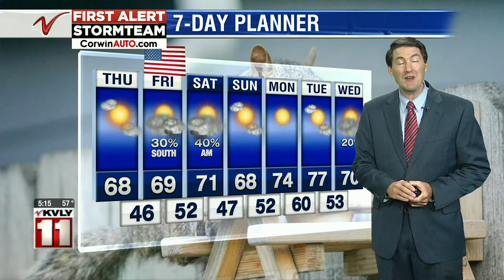Cash Wise Summer BBQ Photo Contest Chad Carpenter 500PM September 9